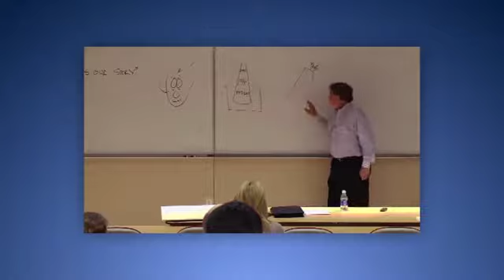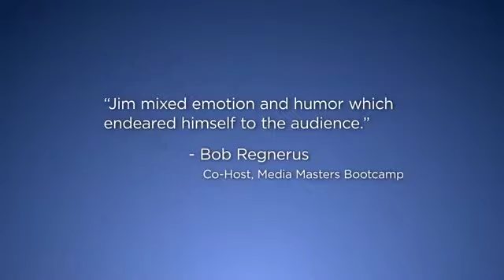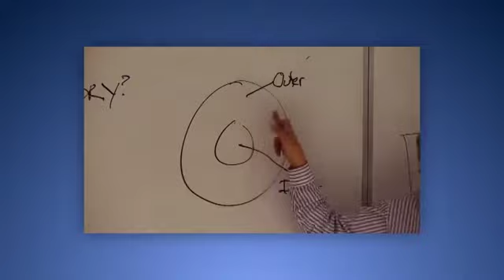StoryBranding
Jim Signorelli talks  about StoryBranding